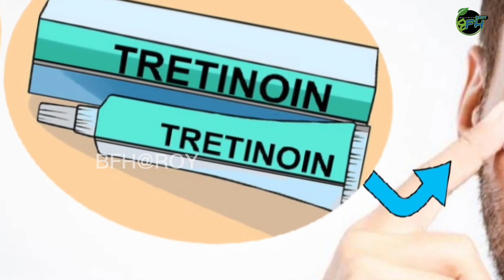How to glow like models | get glowing and handsome look | skincare routine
welcome to my utube channel

I hope you will enjoy my video my
skincare-new fashion- latest outfits information as well as unique haircut make you more attractive and good looking

             BFH@[ROY]